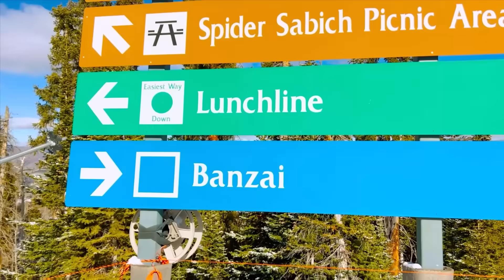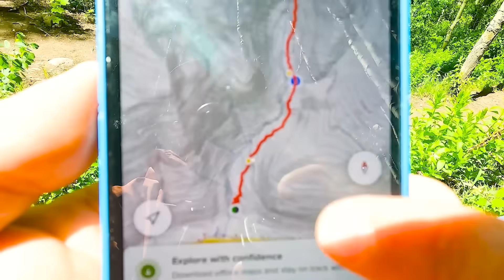Vlad ve Niki çocuklar için Kış ve Yaz Aktivitelerini keşfediyor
00:00 Vlad ve Niki çocuklar için Kış Aktivitelerini keşfediyor
08:16 Vlad ve Niki çocuklar için Yaz Aktivitelerini keşfediyor